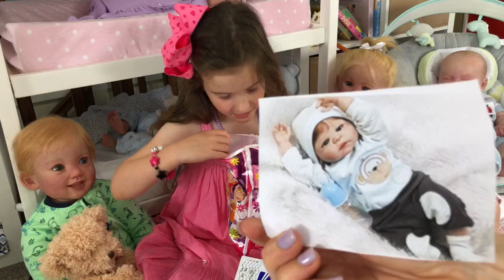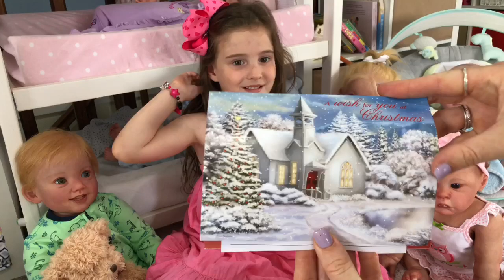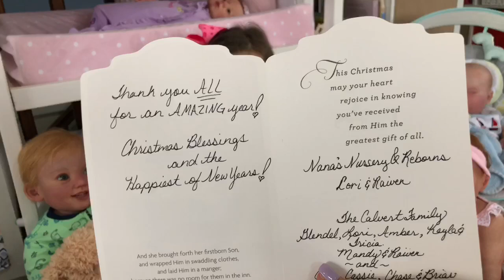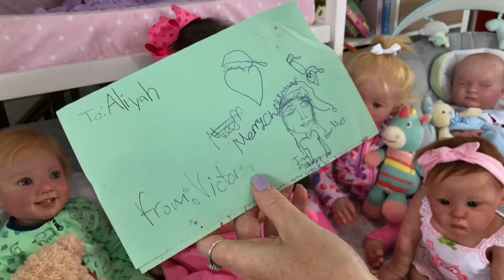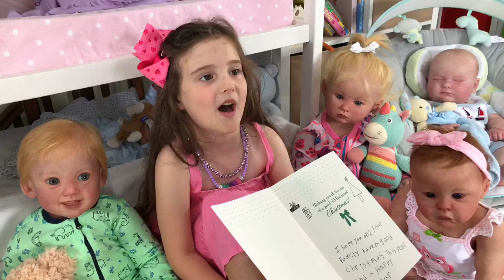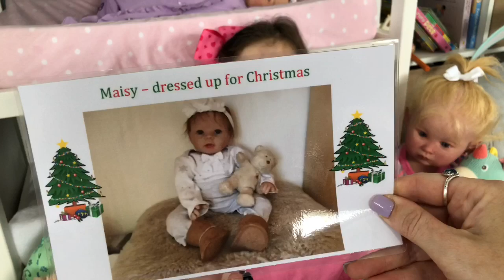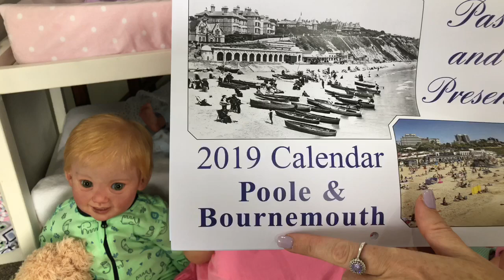BIGGEST REBORN HAPPY MAIL HAUL EVER!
Welcome to Happy Mail Monday! Today Aliyah is opening our biggest happy mail haul to date. Thank you so much to everyone who sent cards, letters and gifts. We absolutely loved everything and again we have been blown away by your generosity.
If you would like to send Happy Mail, please post to:
Australia